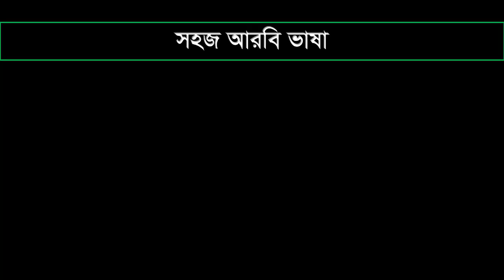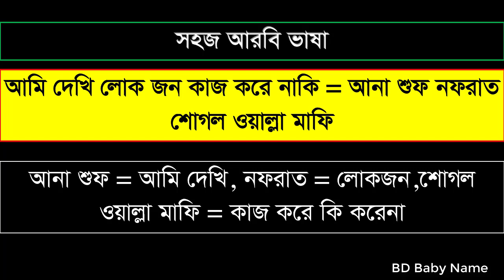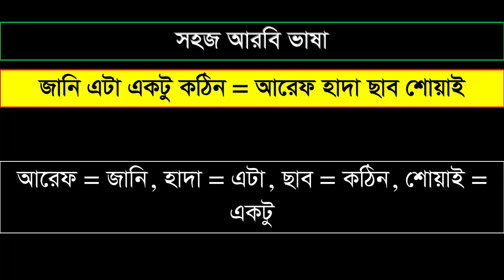আরবি ভাষা শিক্ষা ক্লাস - ৩৪৮। প্রবাসীদের জন্য সহজ আরবি ভাষা । আরবি কথা। Daily Used Spoken Arabic